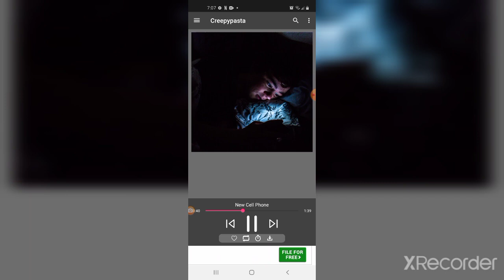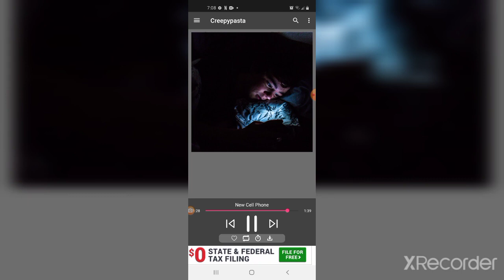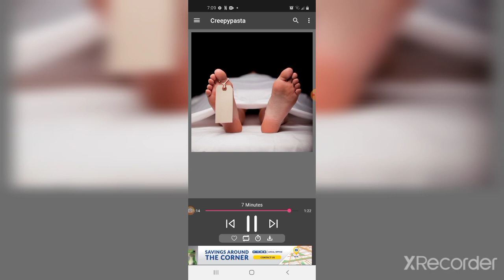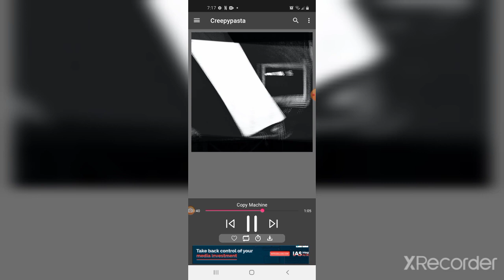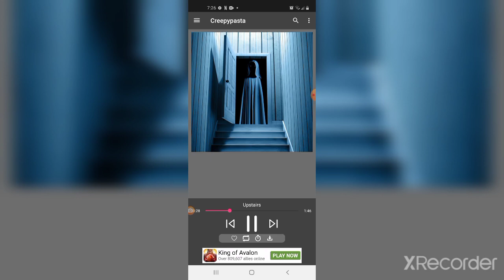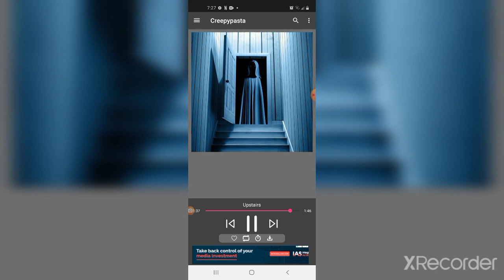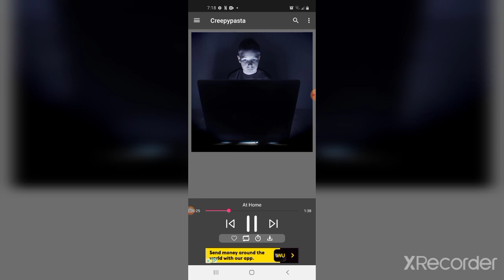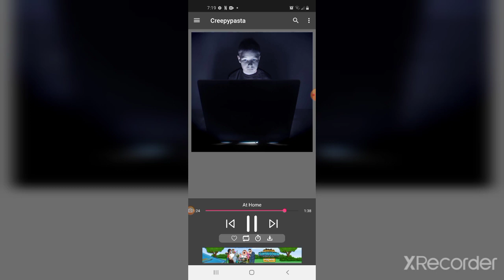creepypasta stories ep.1